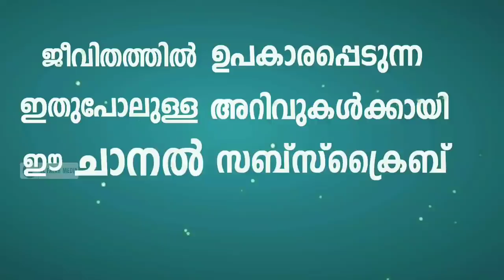റജബ് മാസം ഈ സൂറത്ത് ഓതാൻ ആരും മറക്കരുത് | Rajab Masam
റജബ് മാസം ഈ സൂറത്ത് ഓതാൻ ആരും മറന്നുപോകല്ലേ. പുണ്യമേരിയ റജബ് മാസമാണ് ഇത് ആരും നഷ്ടപ്പെടുത്തല്ലേ. ഇങ്ങനെ ഓതിയാൽ രക്ഷപ്പെടും